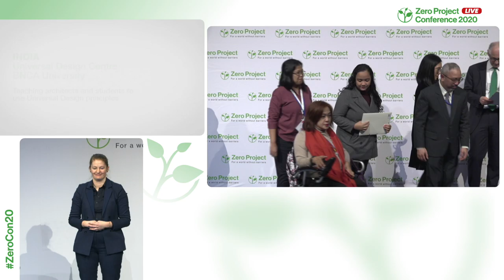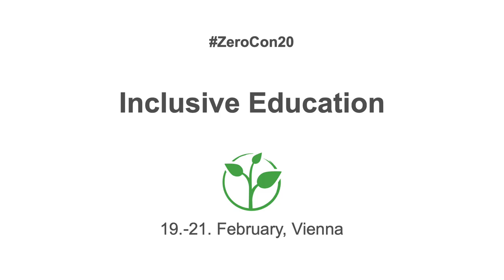Universal Design Centre: Teaching architects and students to use Universal Design principles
Welcome to the awardee video of  Universal Design Centre´s Opening Minds to Universal Design, a winner of the 2020 Zero Project Award on Education.

BNCA University is based in Pune, the capital city of the Indian state of Maharashtra. With the Universal Design Centre (UDC), BNCA has focused on bringing architectural education into the national education framework. The centre has developed curricula, content, and teaching/learning methods, as well as resources for the capacity-building of students and faculty of architecture to promote Universal Design. Starting from two architectural institutes in 2014, the practice has grown to more than 30 architectural and design institutes across India in 2018. More than 1,000 architects and civil engineers, 3,000 students, and 500 educators have been trained.